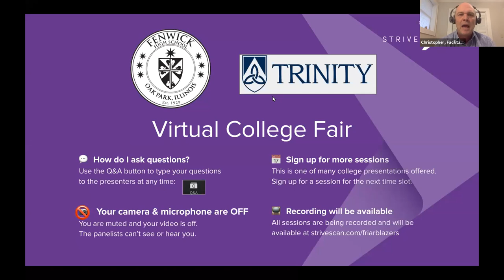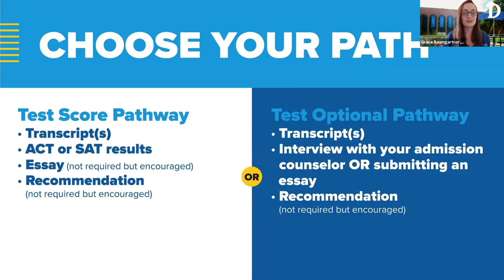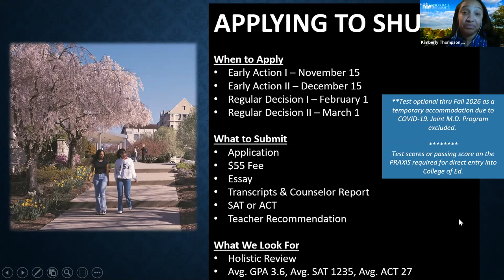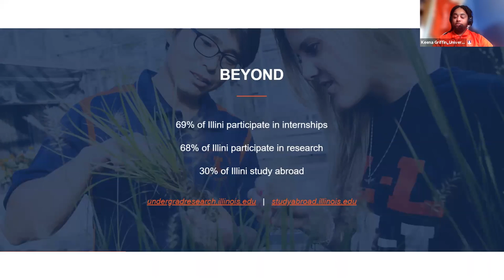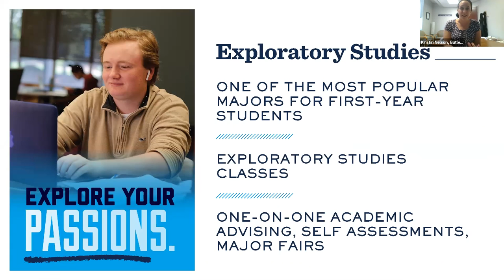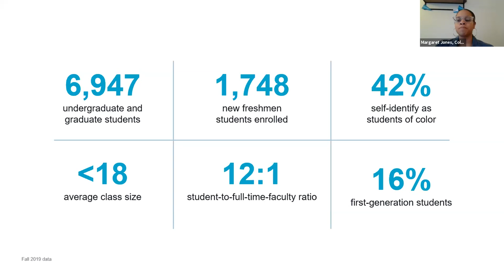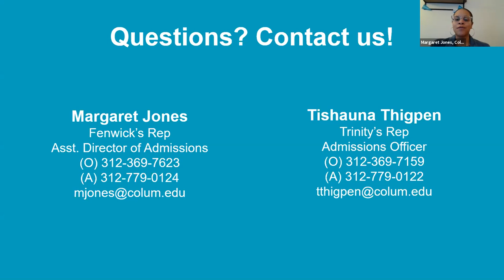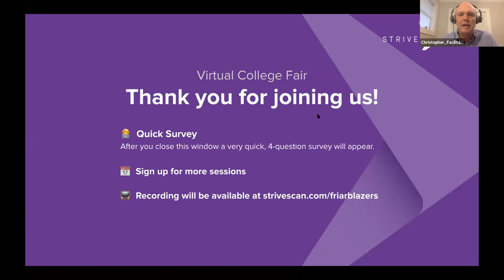Session A3 - Fenwick & Trinity Virtual College Fair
In this session, you will hear from the following institutions:

Drake University
Butler University
Columbia College Chicago
Western Illinois University